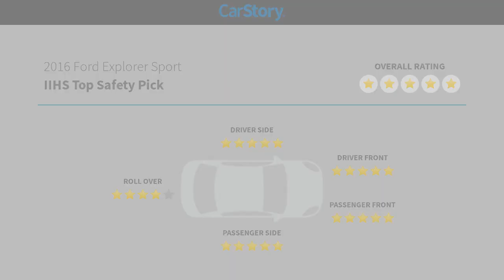2016 Ford Explorer M7528A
2016 Ford Explorer Sport